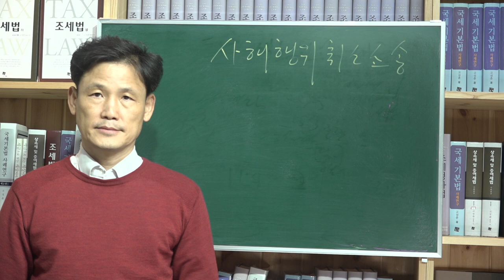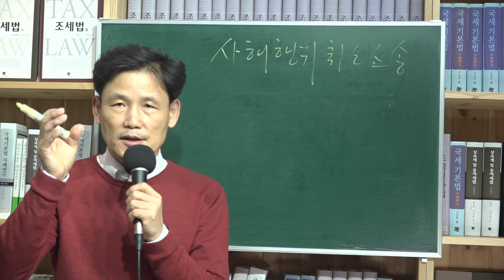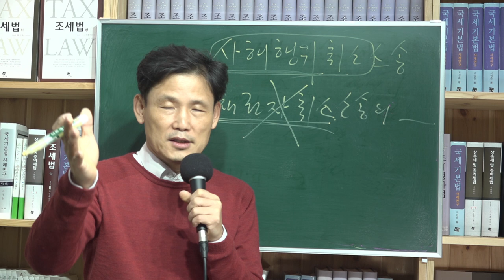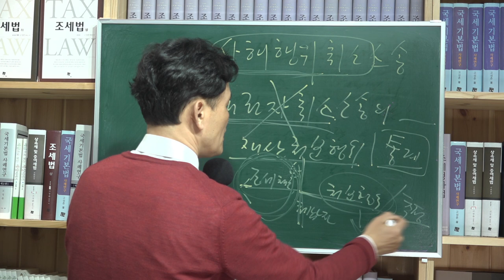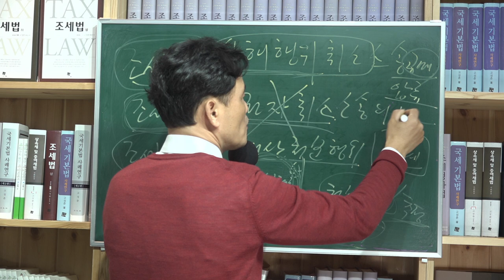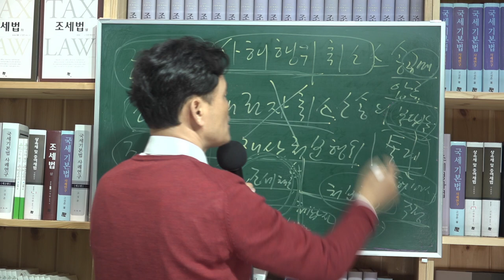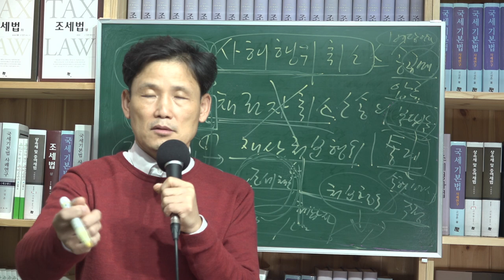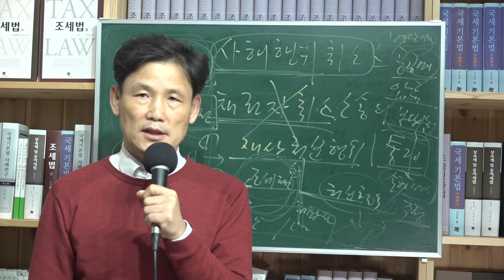[세금과 인생] 385 사해행위취소소송을 해보셨어요?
사해행위취소소송 해보셨어요?

어느 상담자의 질문이다.
'씩' 웃을 수밖에 없었다.
서울지방국세청의 경우 법무2과가 서울청 관할 세무서의 모든 사해행위 소송을 관장하고 있었다.
5년 동안 법무2과장을 하였다.

사해행위취소소송의 이론과 실무
재직기간 동안 '사해행위취소소송의 이론과 실무'라는 국세청 교재가 나왔다.
저자는 당시 법무2과 직원인 최장섭 반장이었다.
지금은 사무관이 되었다.
그는 사해행위 분야의 독보적인 지식을 가졌다.
그 지식을 책으로 엮어 지금은 국세청 모든 관계자가 보는 교재가 되었다.
그분이 책을 참 공을 들여 사심없이 잘 적었다.
지금도 기억이 난다.
다른 직원들은 밤늦게까지 남아서 세무사 공부를 하는데 그는 책을 엮기 위해
밤늦게까지 일을 했다.
그래도 그에게 특승이라든지 하는 인사상 이익이 돌아가지 않았다.
그분은 지식을 나눠주는 것에 대해서 아무런 대가를 원하지 않았다.

아쉬운 부분이다.
공직생활을 통틀어 그분은 보기드문 사심없는 공무원이었다.
그런 분과 같이 3년 넘게 같이 근무하면서
나 역시 많이 배웠다.
사해행위나 압류, 배당, 부당이득, 공매, 손해배상 등 조세민사 사건
사해행위나 압류, 배당, 부당이득, 공매, 손해배상 등 조세민사 사건은
유일하게 서울청 법무2과에서만 하였다.
이 분야에 대해서 직접 사건을 다룬 경험으로 보면
아마 나보다 더 많이 한 사람은 없을 것이다.

단지 조세민사사건은 조세사건이 아닌 것으로 착각하고 있는
의뢰인들이 많아 이런 사건은 법원출신 변호사들이 하는 것으로만 인식하고 있고, 조세

사건이 아닌 것으로 착각하고 있다.
조세불복사건과 조세민사사건 그리고 조세형사사건
조세사건은 과세처분에 대한 조세불복사건과 조세포탈 등으로 형사고발이 된 조세형사사건
그리고 조세민사사건으로 크게 구분된다.
조세불복사건을 하는 사람들은 많다. 세무사나 변호사 등
그러나 조세형사사건은 세무사가 하지 못한다.
그런다 해서 변호사라고 해서 아무나 할 수 있는 분야도 아니다.
세금때문에 고발되었기 때문에 세법을 잘 알아야 하기 때문이다.
그런데 세법은 이론으로 알아지는 게 아니다.
이론으로 안다면 누구나 조세전문가가 될 것이다.
그러나 그건 아니다.
실무경험과 이론이 겸비되어야 한다.
이론은 지금까지 개괄서나 예규모음집 정도밖에 없었다.
법리를 다룬 법서가 없었다.

한사람의 사심 없는 노력이 희석될 리 만무하다.
사해행위취소 소송에 대한 책을 적었던 최 사무관님의 노력으로
국세청 징수분야가 많이 정비되었듯이
​나의 세법 책들도 그런 역할을 했으면 한다.
그러나 지식은 빌려도 경험은 빌릴 수 없다.